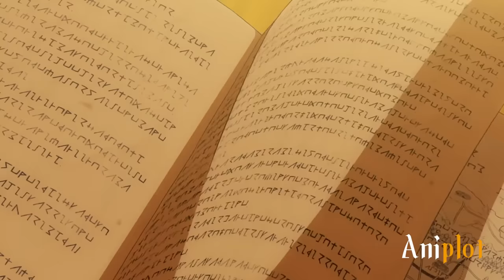He Became The Strongest Magician With Powerful Cheat Skills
An ordinary weak boy awakens his powers after being summoned to another world and becomes the strongest magician with a powerful cheat skill.